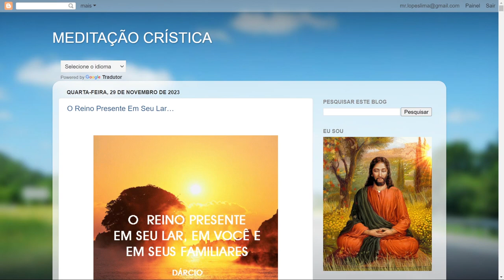Continuidade!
Mensagens em PPS e atualizações sobre os passos do Canal Facho de Luz.